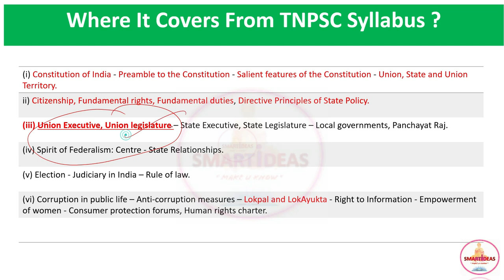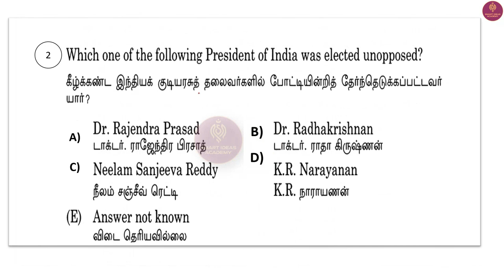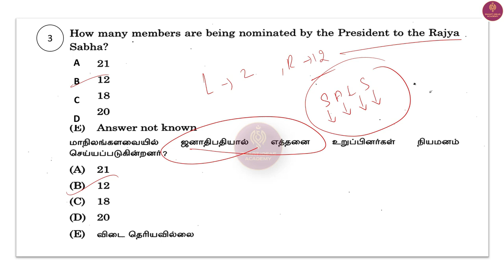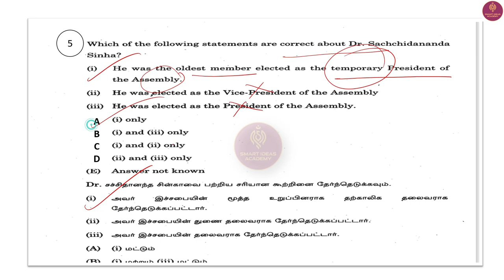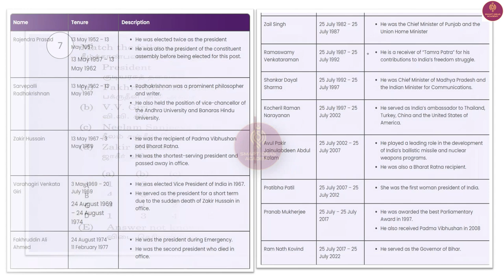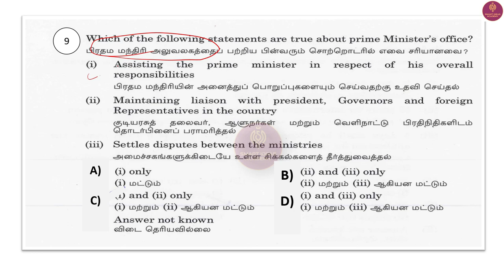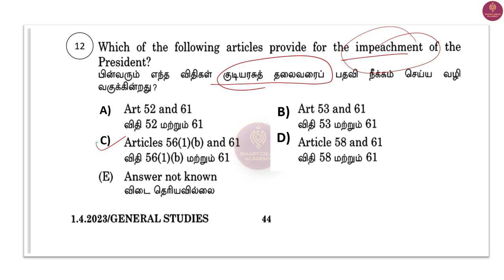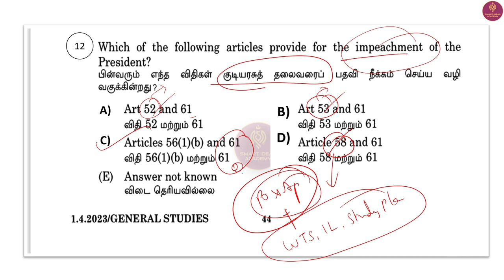🧑‍🎓 President Tnpsc Polity Questions Analysis